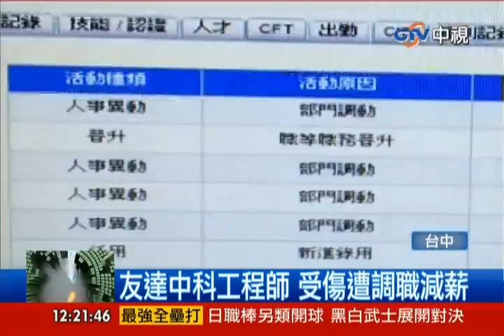中視新聞》因公受傷減薪萬元 友達員工痛訴！